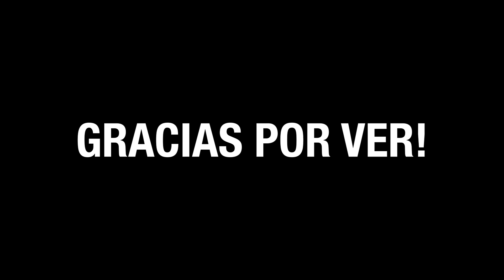Rutina para Glúteos / Rutina para Glúteos de 8 minutos / Reto de 300 repeticiones